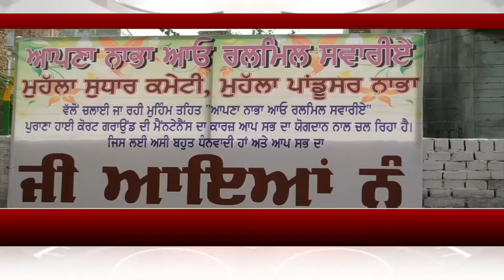ਮੁਹੱਲਾ ਸੁਧਾਰ ਕਮੇਟੀ ਪਾਂਡੂਸਰ ਵੱਲੋਂ "ਆਪਣਾ ਨਾਭਾ ਆਓ ਰਲਮਿਲ ਸਵਾਰੀਏ"ਮੁਹਿੰਮ ਤਹਿਤ ਪ੍ਰੋਗਰਾਮ ਦਾ ਆਯੋਜਨ ਕੀਤਾ ਗਿਆ